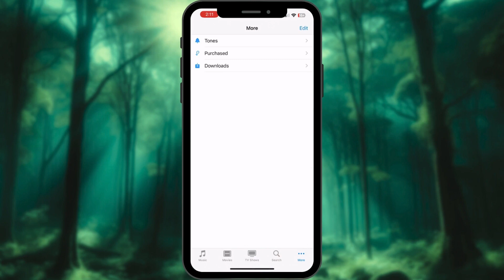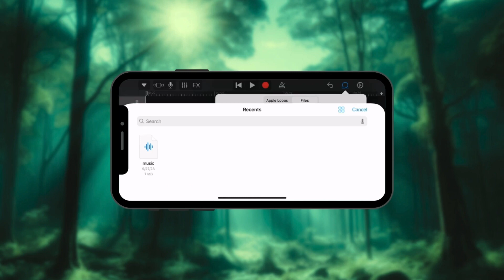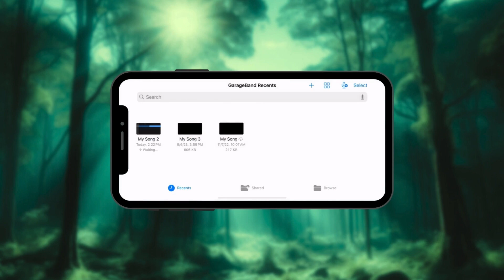How to set a song as a ringtone on an iPhone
In this video, we'll show you three easy methods to set your favorite song as your ringtone on your iPhone. From using the iTunes Store to GarageBand to your computer's iTunes app, we've got you covered. Whether you're a music lover, a movie buff, or just someone who loves a unique ringtone, there's a method for everyone. Watch now and let your favorite tunes be the soundtrack to your incoming calls! Happy ringing! 🎶📱

0:00 intro
0:07 Purchase a song as a ringtone from iTunes on iPhone
0:52 Set a song as a ringtone from GarageBand on an iPhone